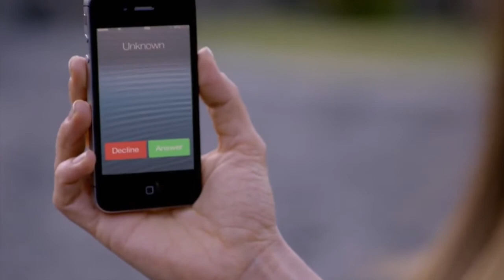Asdrúbal en trega a estela con mr. blake ( la doble vida de estela carrillo )